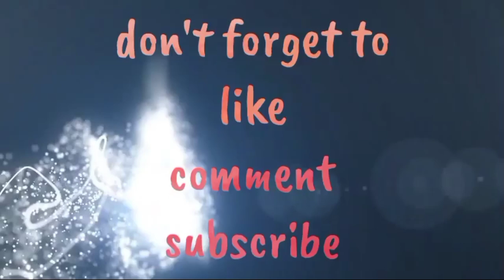ASADONG MANOK RECIPE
Isang nanaman bagong simple recipe ang ishe-share ko.. madali lang lutuin pero masarap.

Ingridients:
1kg chicken
Tomato sauce
Soy sauce
Vinegar
Garlic
onion
Salt
Pepper
Carrot
Potato
Bell pepper
Cooking oil